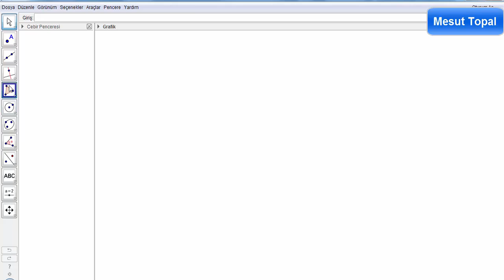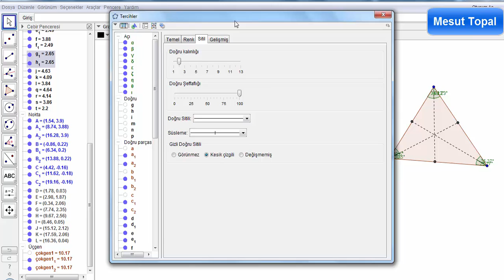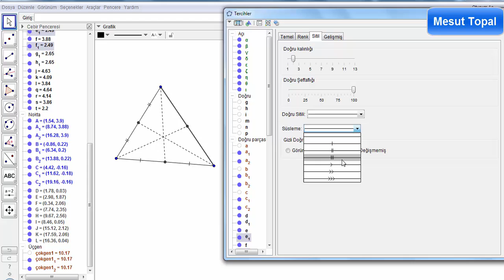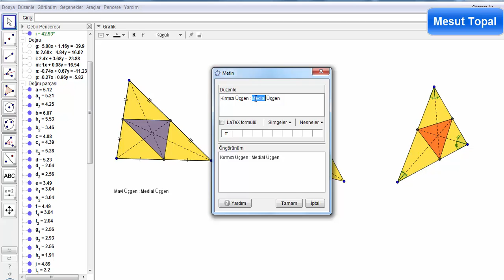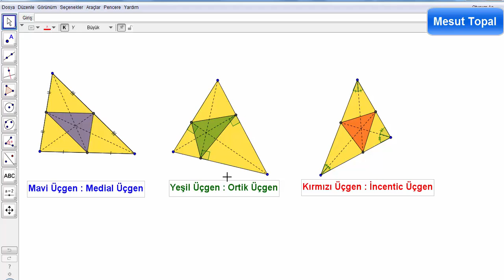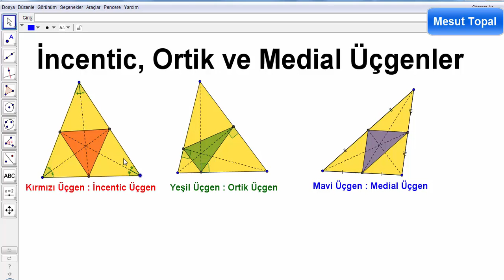İncentic, Ortik ve Medial Üçgenler